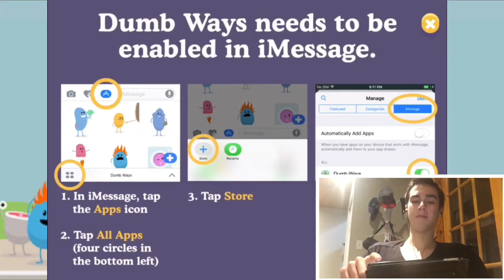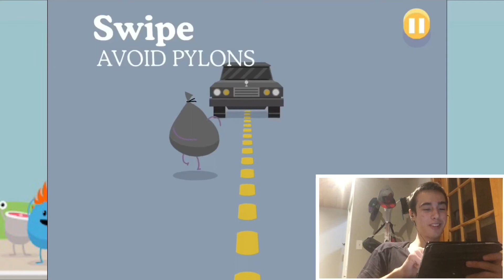BE SAFE AROUND TRAINS | DUMB WAYS TO DIE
Today I play Dumb Ways to Die and I die smartly multiple times! Hope you enjoy and have a wonderful day :D